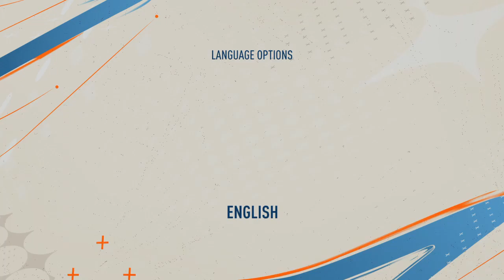FIFA 23_20240320140948